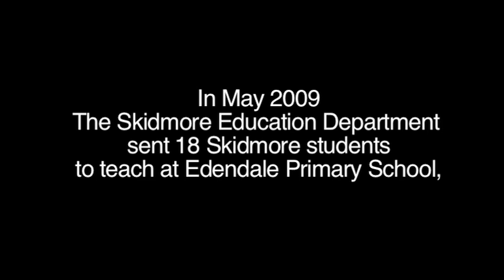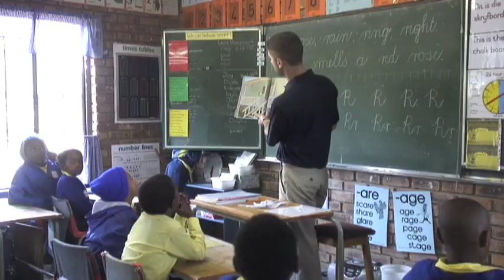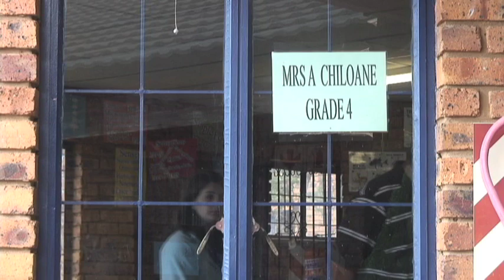Teaching in South Africa: The Challenge of Making a Difference Part 1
In May 2009, 18 Skidmore students flew to South Africa to take up the challenge of teaching at Edendale Primary School, a private elementary school outside Pretoria. During the two weeks in the classroom the Skidmore students experienced the joy, sadness, frustration and hope of trying to make a difference.

Elissa Nadworny's Thesis Documentary
Part 1